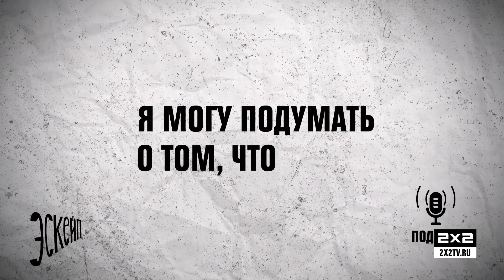Подкаст «Эскейп» от 2х2: как игры спасают людей от одиночества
Принято считать, что игры, анимация, фильмы, сериалы и другие виды развлечения — это эскапизм, а эскапизм — это плохо. Мы же готовы с чувством, толком и расстановкой доказать обратное. И чтобы сделать это, используем самый сильный аргумент — личные истории людей, которым игры, фильмы и сериалы помогли там, где не смогли помочь другие методы. «Эскейп» — это подкаст о людях, которым разные методы развлечения помогли справиться с каким-то тяжелым, травмирующим опытом. Смерть близких, депрессия, посттравматические расстройства, абьюз. Истории наших героев — это самые громкие доказательства того, что поп-культура — не «пустая трата времени» и не побег от реальности, а ровно наоборот: средство, которое часто помогает с этой самой реальностью сжиться.